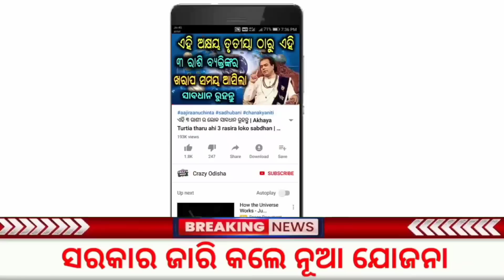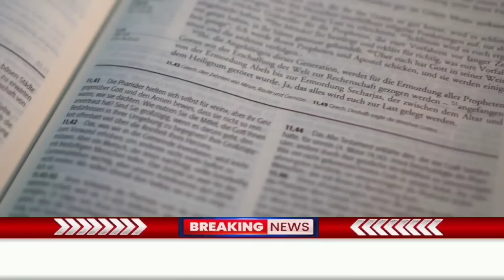Odisha Plus Two Arts Result Date | Odisha +2 Result Website 2023 | Odisha 12th Arts Exam Result